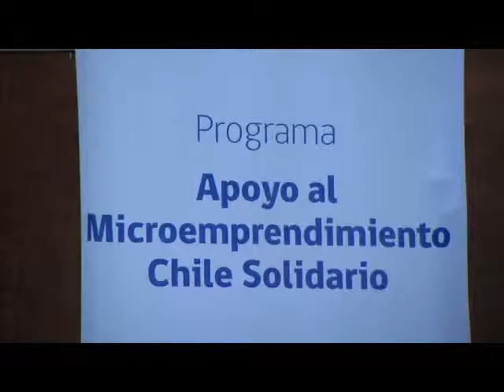Entrega de certificados.